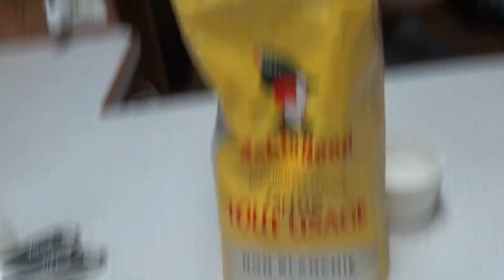Full of Koryzma (Feb 23, 2019)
Today I stream some Apex Legends! Later Logan and I go get McDons and then we make some onion rings and I get a little too drunk lol